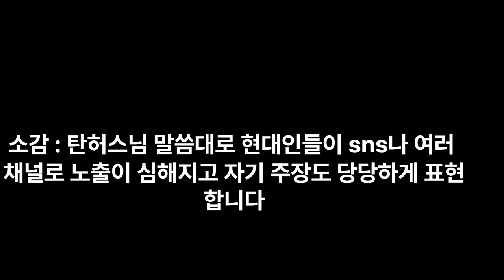탄허스님 : 미래의 예언들과재미있는 일화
탄허스님은 1983년에 입적한 스님인데 자신의 입적날을 미리 예언하셨다고 전해지는 스님입니다.탄허스님을 동방의 노스트라다무스라고 부르는 데에는 이유가 있는데 그가 정역과 주역을 바탕으로 한국과 세계 여러 나라들에 관한 중요한 수많은 예언들을 했는데, 그의 예언 중 현재까지 진행된 예언 중에는 실제로 적중한 예언들이 상당히 많이 있어서, 그는 가히 동방의 최고의 예언가라고 할만하답니다. 탄허스님이 예언한 내용 중에, 현재까지 실현된 그의 놀라운 예언과 아직 도래하지 않은 또 다른 미래의 예언들과
재미있는 일화에 대해서 소개해 드리겠습니다.[재미있는 일화 내용]월정사에서 수행하던 1949년,개미들이 서로 싸워 법당 등에 수백 마리씩 죽어 있는 것을 보면서 난(亂)을 예감하고 상좌들과 미리 양산 통도사(通度寺) 백련암(白蓮庵)으로 자리를 옮겼는데,이듬해 6.25 전쟁이 터졌다.유명한 국어학자인 양주동은 탄허스님으로부터 1주일간 장자 강의를 들었는데, 그는 강의를 다 듣고 스님에게 오체투지로 절까지 했다고 한다. 이후 양주동은 탄허를 가리켜 "장자가 다시 돌아와 제 책을 설해도 오대산 탄허를 당하지 못할 것"이라고 그 학문적 깊이에 탄복했다고 전해진다.1968년 월정사의 한 암자
에서「신화엄경합론(新華嚴經合論)을 번역하고 있었는데,어떤 직감에 의해 장서와 번역 원고들을 모두 삼척 영은사(靈隱寺)로 옮겨 두었다. 그로부터 15일 뒤 울진·삼척 무장공비 침투 사건이 발생했고,공비소탕 과정에서 스님이 기거하던 암자가 폐허가 되었다고 한다.1979년 탄허 스님의 생일 때
제자와 신도들이 시국에 대한 법문을 청하자 스님은 "금년이 기미년인데 기미가 보인다"라고 짧게 말하고 바로 법상에서 내려왔다.그해 10월 26일 박정희 대통령이 피살되었다.그 후 평소 스님을 자주 찾아오던 정승화 육군참모총장에게 전화를 걸어 "당신은 우유부단해.본분에 충실하면 되는 거야.
그렇게 약속할 수 있어?"라고 다그쳤으나 결국 얼마 후 12.12 사태가 발생하였다.탄허스님의 예언 내용 탄허스님은 입적하기 몇 년 전에 자신이 죽을 것과 죽는 날짜까지 예언을 했는데,실제로 그는 정확하게 자신이 예언한 날에 죽음으로서, 세상 사람들을 놀라게 했습니다.탄허스님은 한국전쟁이 발발할 것을 예언했는데, 한국전쟁의 연도와 날짜, 새벽 5시에 일어난다는 시간까지 정확하게 맞추어서 또 한 번 사람들을 놀라게 했답니다.탄허스님은 월남전이 발발할 것과 미국이 월남전에 뛰어 들어서 월맹군과 전쟁을 치른다는 것을 정확히 예언했습니다.그리고 월남전에서 결국 미국이 패배할 것을 예언했는데, 많은 사람들은 이것을 믿지 않았지만, 실제로 월남전에서 미국이 패배하면서, 그의 예언이 그대로 적중하고 말았지요.탄허스님은 일본의 고베대지진을 정확히 예언했습니다. 탄허스님은 생전에 자신이 죽은 후,
12년이 지난 후에 고베대지진이 일어날 거라고 예언했고, 사망자수와 피해규모까지 예언했는데요.1995년도에 고배대지진이 일어났을 뿐만 아니라,
사망자수와 피해규모까지  탄허스님의 예언과 정확히 일치했답니다.-옮겨온글-
 "한국의 젊은이들이 갈수록 예뻐지는데  이들이 세계적으로 이름을 떨칠 때
국운이 상승하고 한국이 세계의 중심국가가 될 것이다."소감 : 탄허스님 말씀대로 현대인들이 sns나 여러 채널로 노출이 심해지고 자기 주장도 당당하게 표현합니다.